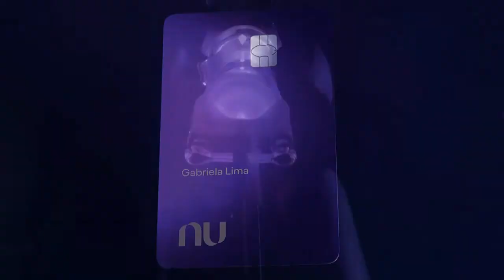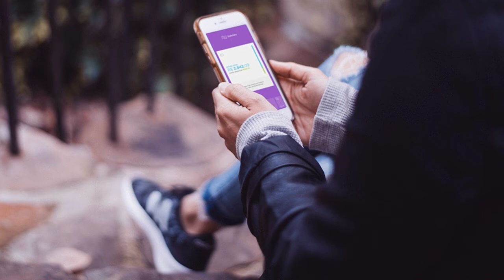Se você fizer isso, seu cartão Nubank será cancelado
Cartões de crédito de qualquer tipo de instituição financeira possuem regras, que ao serem desrespeitadas podem resultar no cancelamento. Entre os bancos digitais, o Nubank é um dos cartões de crédito mais requisitados.